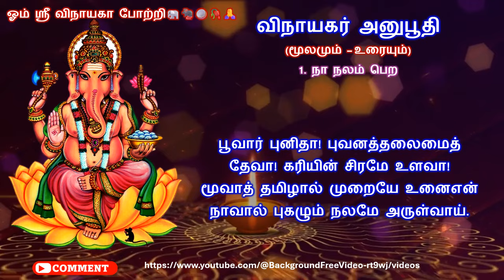விநாயகர் அனுபூதி/ 01 / நா நலம் பெற / பூவார் புனிதா! புவனத்தலைமைத் தேவா! Vinayagar anuboothi/.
விநாயகர் அனுபூதி/ 01 / நா நலம் பெற / விநாயகர் அனுபூதி🙏...
*1. நா நலம் பெற:* Vinayagar anuboothi/.

பூவார் புனிதா! புவனத்தலைமைத்
தேவா! கரியின் சிரமே உளவா!
மூவாத் தமிழால் முறையே உனைஎன்
நாவால் புகழும் நலமே அருள்வாய்